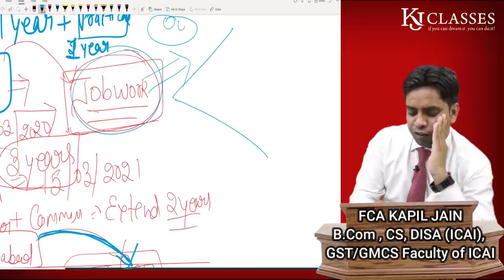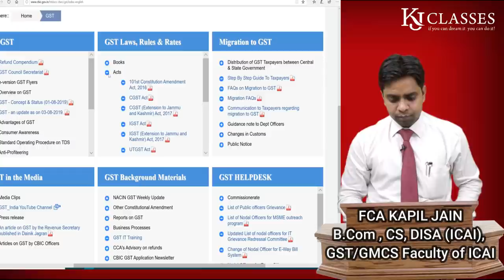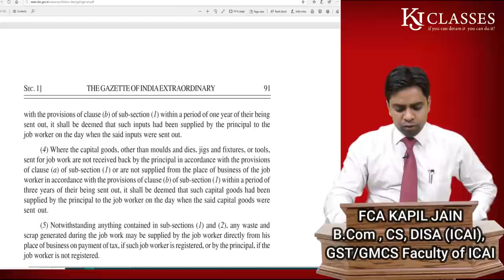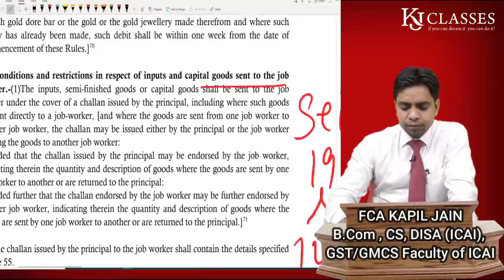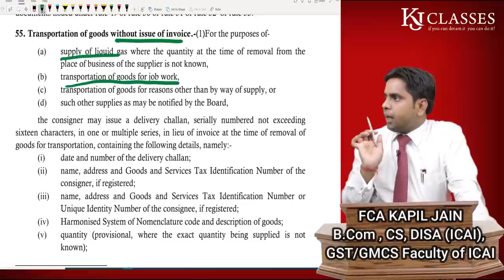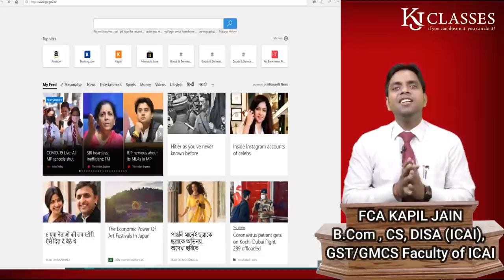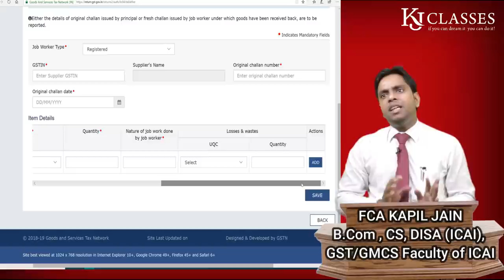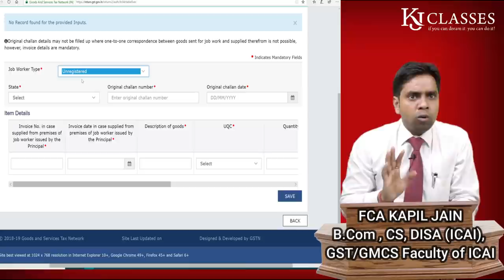GST में JOB WORK SECTION-19 की पूरी जानकारी